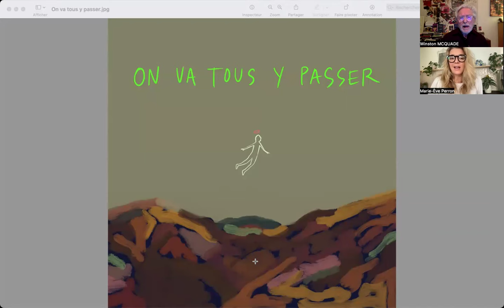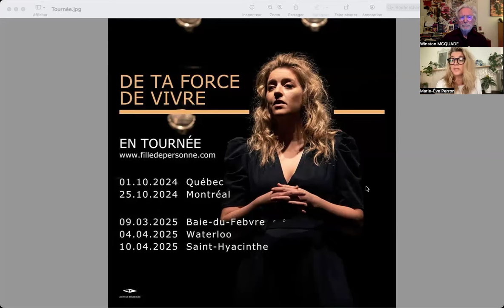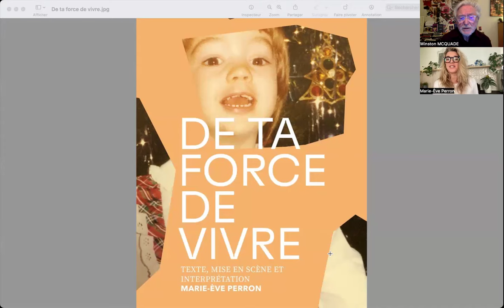La comédienne Marie-Eve Perron a conçu la pièce «De ta Force de Vivre» sur les rapports que nous...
LE CULTUREL 2.0 avec Winston McQuade : Marie-Ève Perron, comédienne, auteure et metteure en scène nous invite à son spectacle solo « De Ta Force de Vivre » qui confronte les tabous entourant la mort et présenté au Théâtre Outremont le 25 octobre puis en tournée…